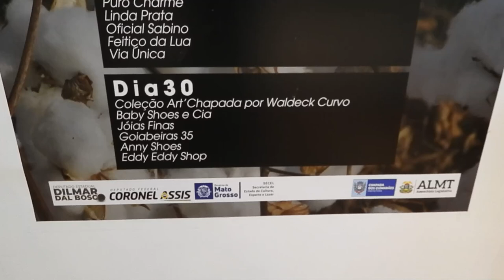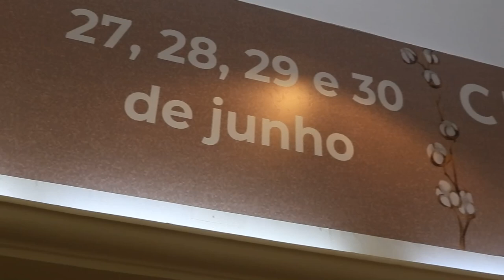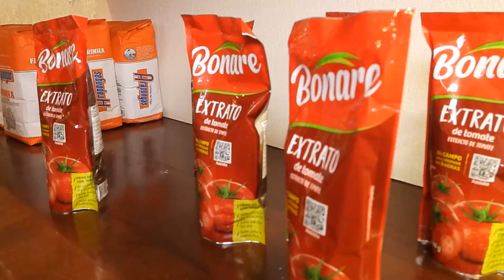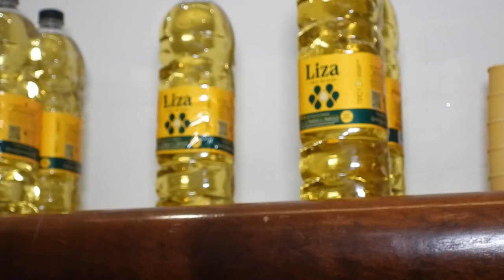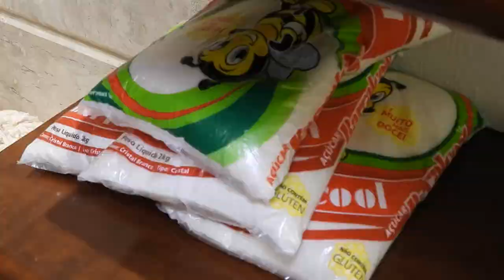Programa Variedades no Lançamento do Chapada Fashion pt 1